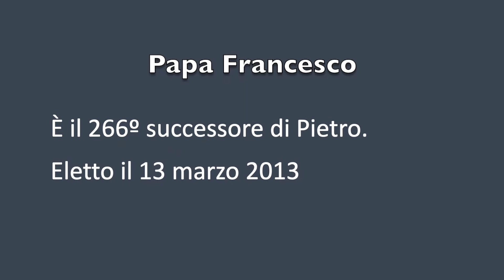SAN PIETRO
Questo filmato descrive alcune caratteristiche della figura di San Pietro e della Basilica a lui dedicata.